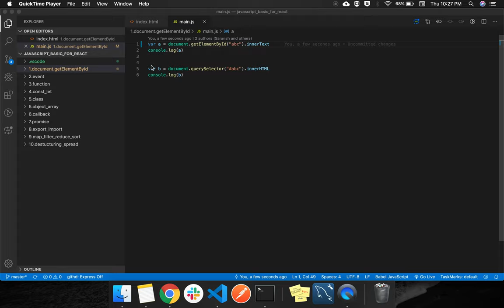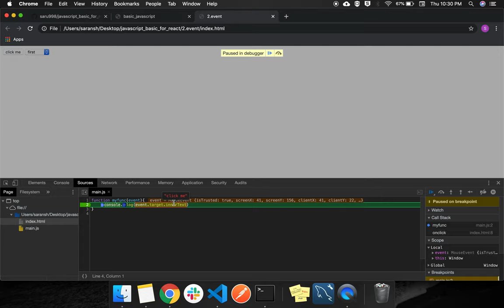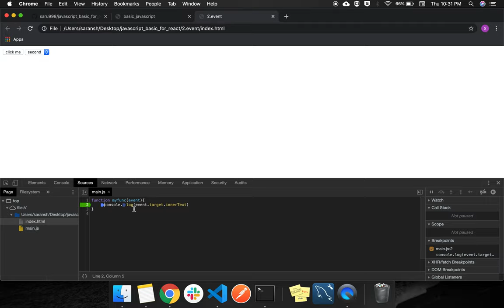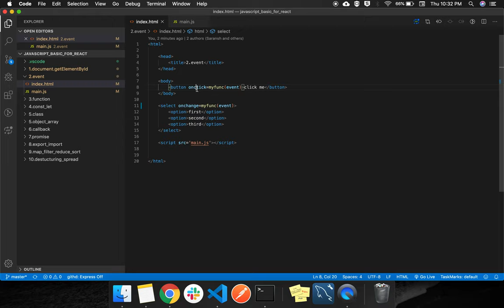2. Javascript - event